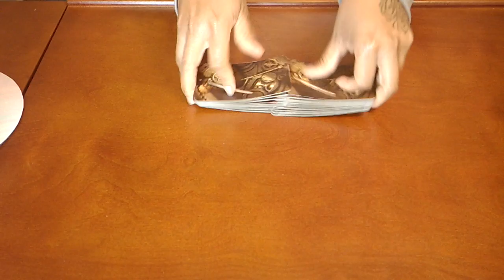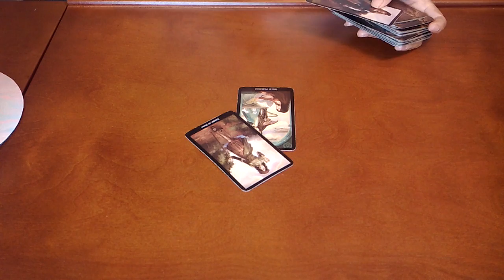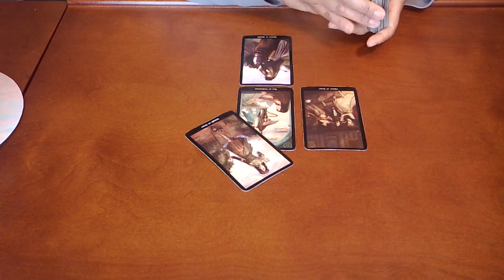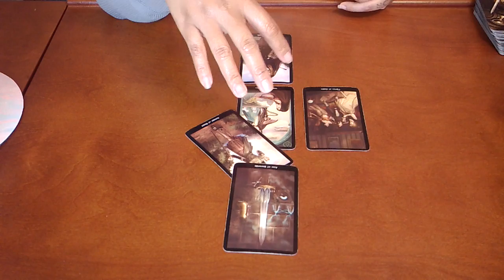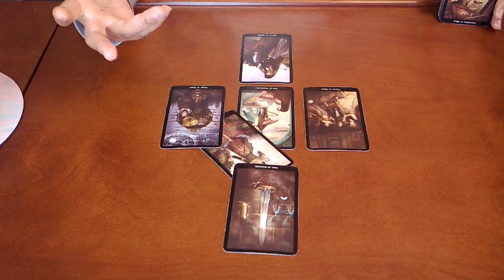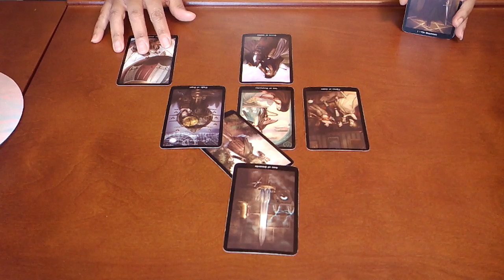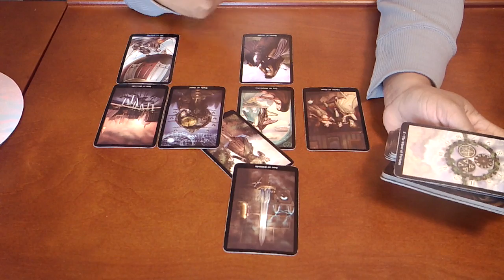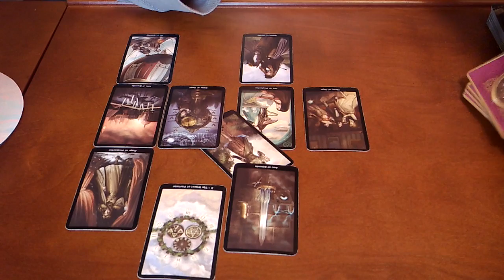Capricorn~Somebody is wearing a mask!!~March 2020